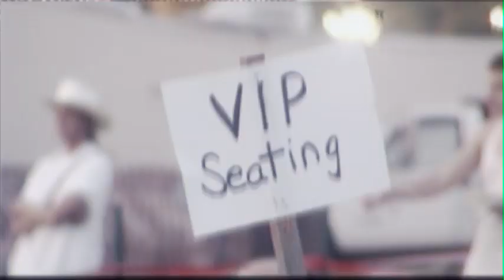Alexa Beauregard "Who Says You Can't Go Home "